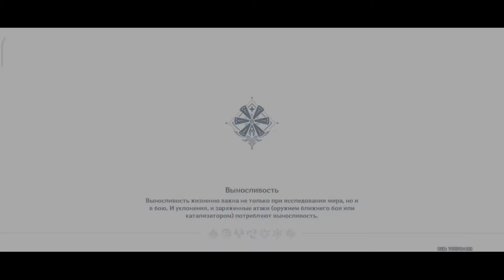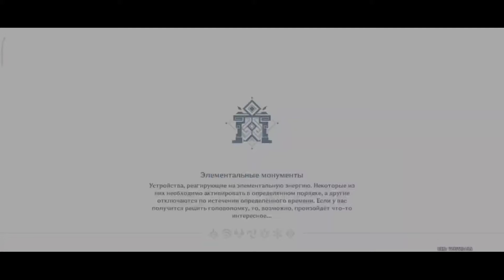БУРЯ НАД ГОРОДОМ | Genshin Impact #2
Продолжение сюжета
В предыдущей серии я встретил дракона.
И он прилетел в Мондштад и сделал огромную бурю над городом.
Ну а что было дальше узнаете в этой серии

Music in video:
Музыка из игры Genshin Impact